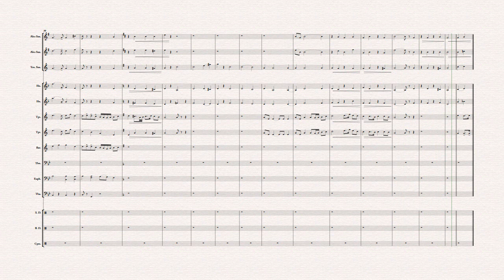โน้ตเพลง พญาโศก